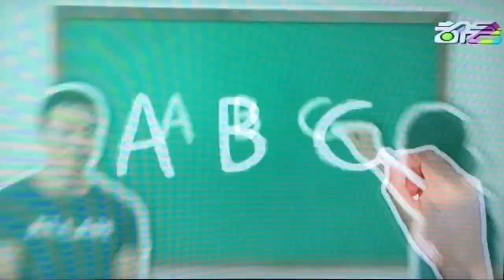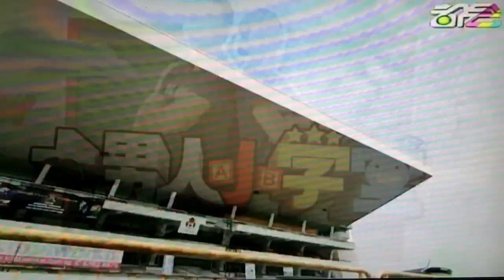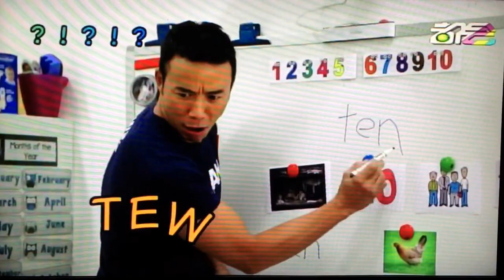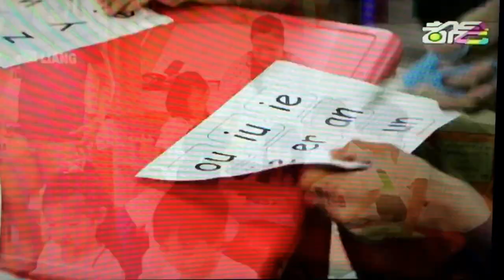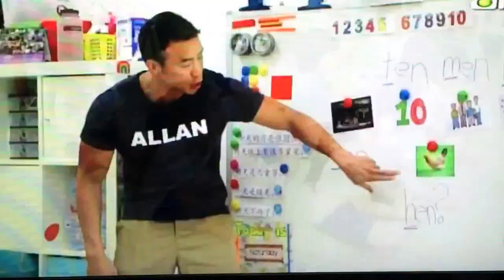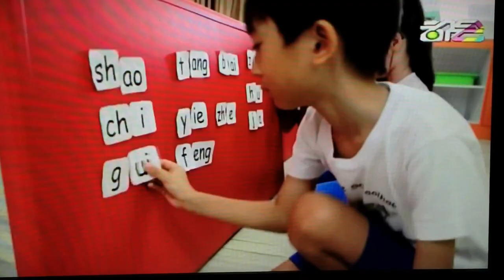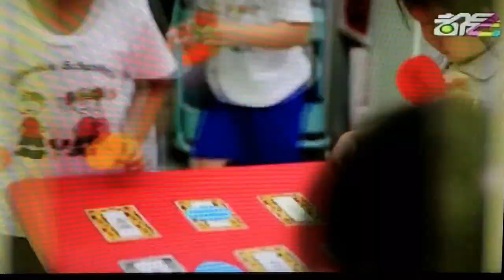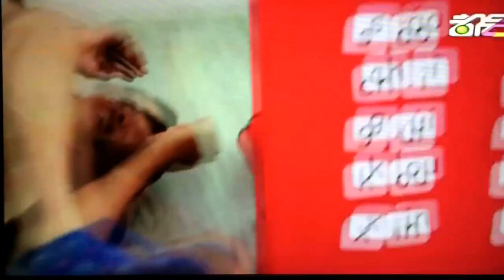大男人小学堂 Men In Kindergarten esp 3 - Part 1 (Wang Weiliang and Allan Wu) 27042015